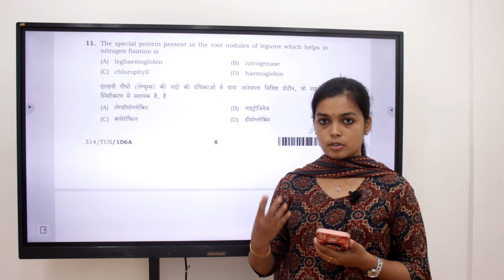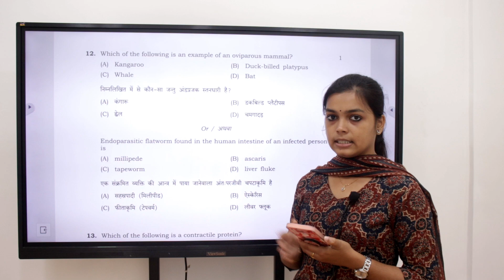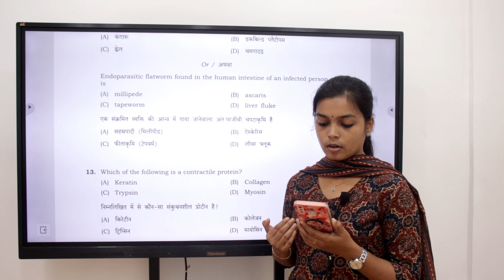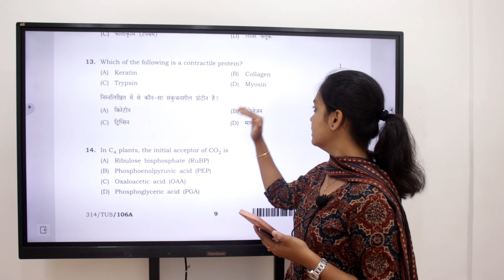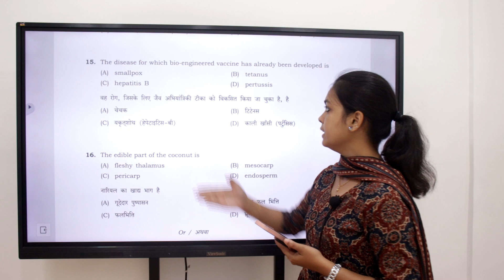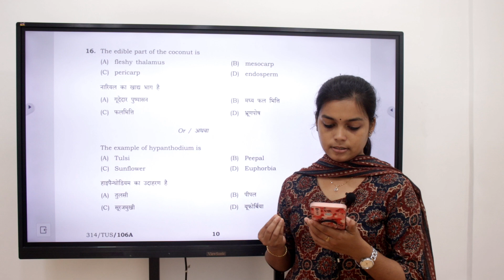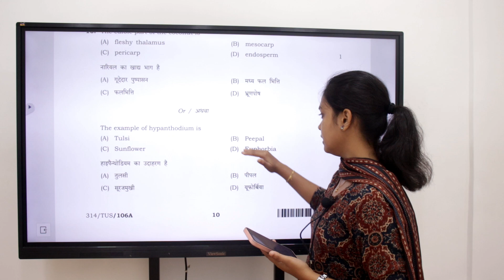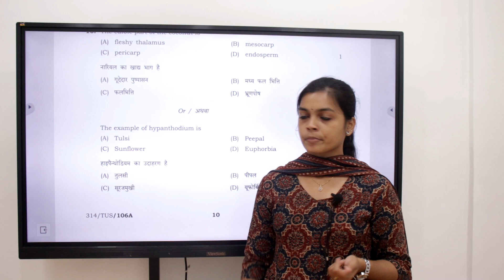NIOS Class 12th Biology Most Important Questions with Solutions | Pass 100%